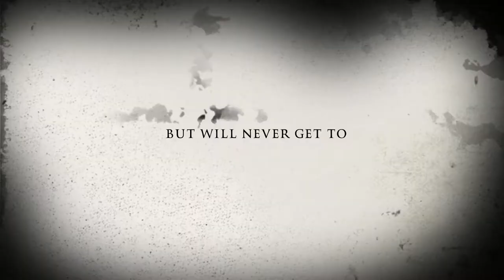The Ghost of Charmin Ultra - The Yorkie Puppy is here!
Coming this Halloween to a Theater near you. "The Ghost of Charmin Ultra". Roger Ebert said "This movie made me pee myself in fear!"